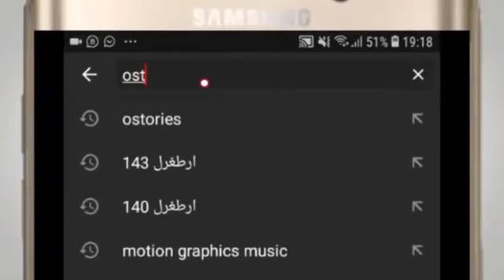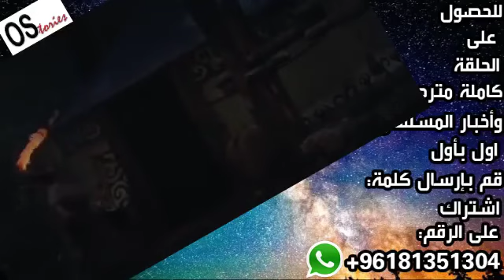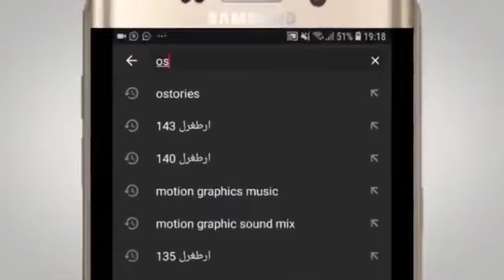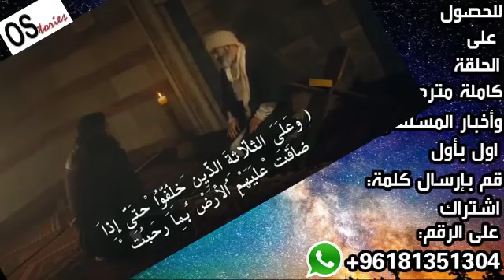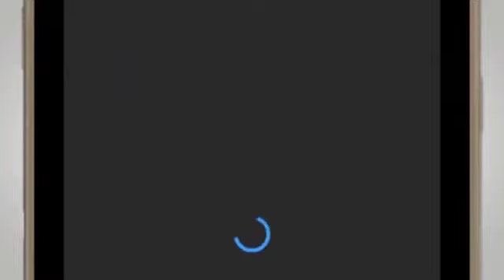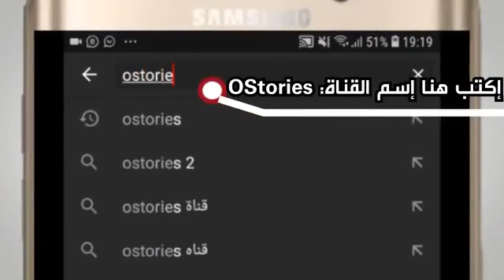ارطغرل الحلقة 144 القسم االثاني مترجم